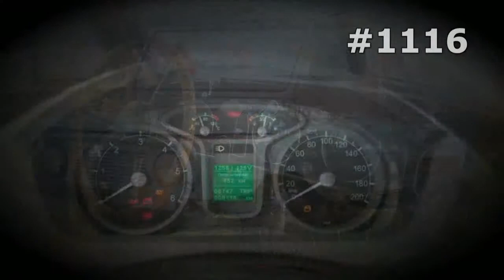#1116. Lada 210934 Tarzan [RUSSIAN SUPER AUTO]